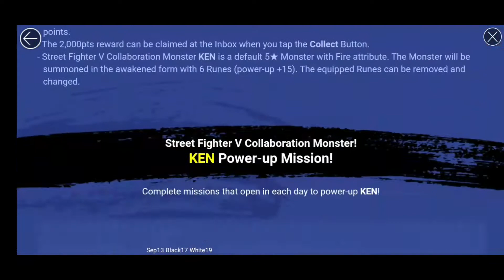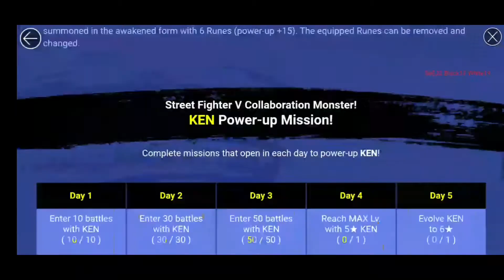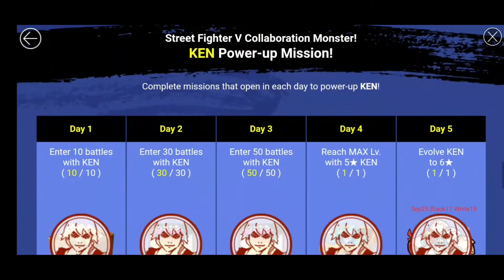Summoners War × Street Fighter V swc2020